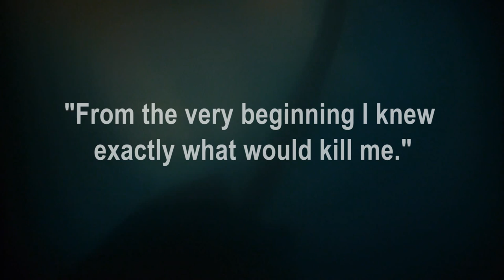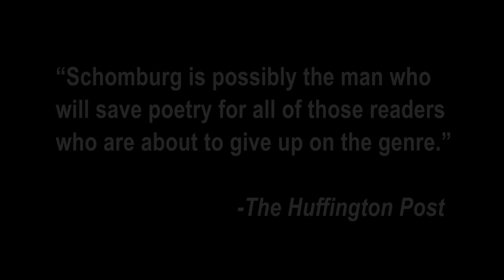Fjords Vol.1 by Zachary Schomburg - Book Trailer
As one of the most exciting new voices in American poetry, Zachary Schomburg's previous books have enthralled thousands of readers with surreal landscapes populated by gorillas in people clothes, jaguars, plagues of hummingbirds, and even Abraham Lincoln. His poems have inspired art installations, shadow puppetry, rock albums, and string quartets. In Fjords, Schomburg inhabits the icy landscape, walking among all his little deaths as he explores the narrow inlets between the transcendent and the mundane. These are poems to be read by torchlight or with no light at all. As Schomburg explains, There is so much blood in the trees. It will be easy to fall in love like this. [READ AN EXCERPT]

Praise for Zachary Schomburg

"Zachary Schomburg may be one of the sincerest surrealists around." —Publishers Weekly

"Schomburg is possibly the man who will save poetry for all of those readers who are about to give up on the genre." —The Huffington Post

"Schomburg brings a sense of stringency to his dark but airy towers of invention, dismantling easy assumptions. The poems are fun to read and they get below surfaces." —Robert Pinsky

"Poetry that aims, admirably, to unsettle. And who doesn't like to be haunted by a poem?" —Kelly Link